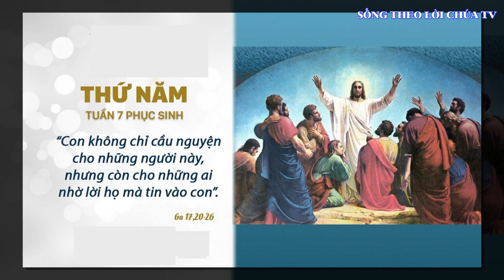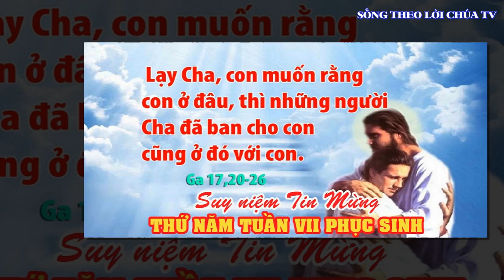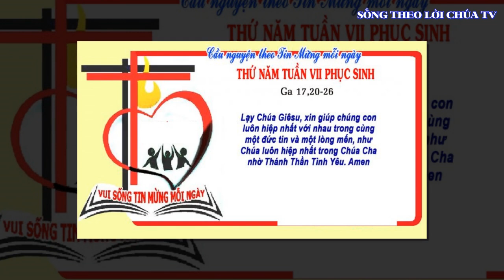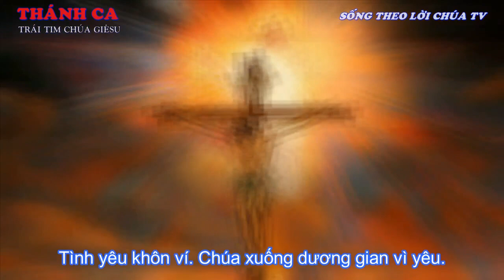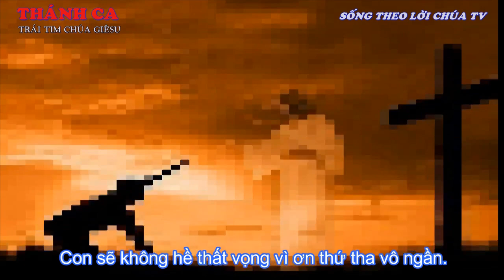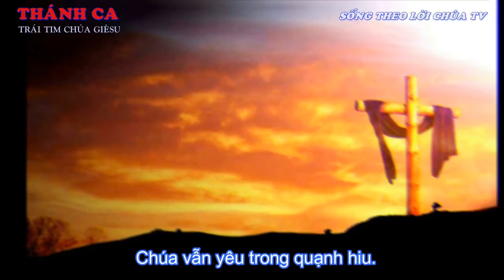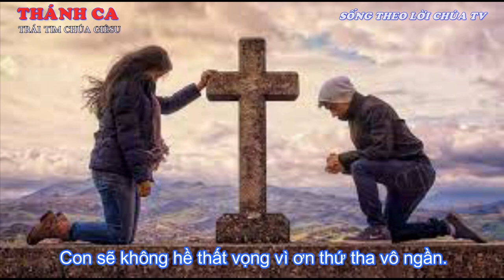LỜI CHÚA NGÀY 2 - 6 THỨ 5 TUẦN 7 PHỤC SINH - PM.CAO HUY HOÀNG, ĐỨC TRỌNG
Bài hát trong Video :
TRÁI TIM CHÚA GIÊSU
 ST  :Pm Cao Huy Hoàng
TB  : Ngọc Quế, Anh Vũ

1. Vì yêu thế gian. Trái tin Chúa Giêsu đã nát tan. Trái tim Chúa đã nát tan. Tình yêu khôn ví. Chúa chết đi cho người yêu. Chúa hiến thân cho người yêu.

Đk. Trái tim Chúa Giêsu ôi nguồn xót thương vô bờ. Luôn tràn ơn thứ tha dẫu cho lòng con nhơ uế. Trái tin Chúa Giêsu nơi con ký thác đời con. Con sẽ không hề thất vọng vì ơn thứ tha vô ngần.

2. Thập giá ngất cao. Trái tim Chúa đổ máu đào. Trái tim Chúa đổ máu đào. Từng giọt máu quý. Tắm tấm thân đã tàn hơi. Máu nước tuôn rơi còn tươi.

3. Vì yêu thế gian. Chúa ban phát tình mến thương. Chúa không tiếc tình mến thương. Tình yêu khôn ví. Chúa thứ tha cho người yêu. Chúa vẫn yêu trong quạnh hiu.